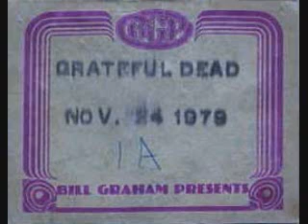Grateful Dead - Peggy O 11-24-79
live from Golden Hall - San Diego, CA 11-24-79